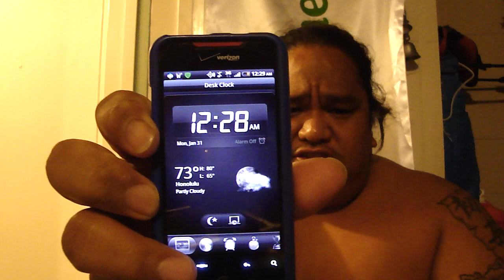A VERY EARLY MORNING MALT LIQUOR MONDAY VIDEO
why not I say. insane !!!